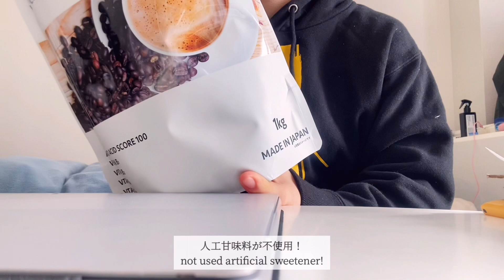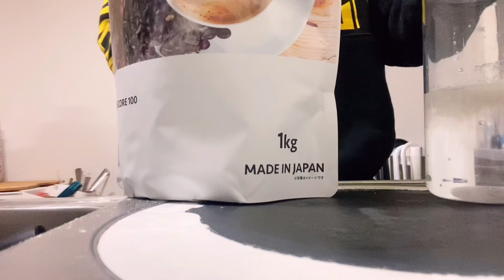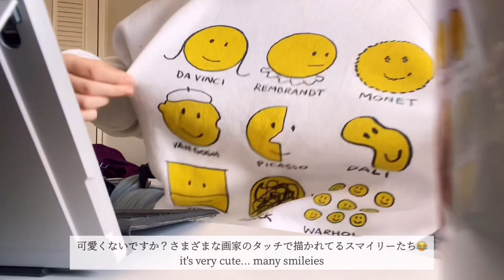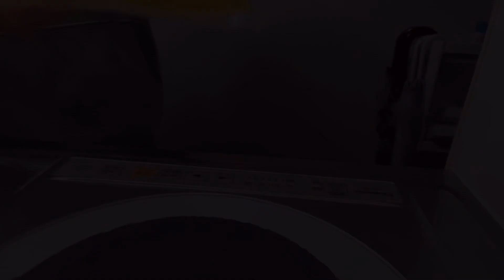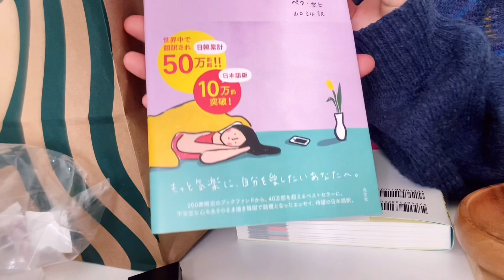eng)ウーバーで韓国料理！|一人暮らし大学生のVLOG|業務スーパー購入品|料理・モッパン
視聴者の皆様、登録者の皆様、私の動画を開いてくださってありがとうございます😭❤︎
日常Vlogをゆるく投稿しているチャンネルです！
趣味や好きなことを動画にできればいいなと思っています。よろしくお願いします！